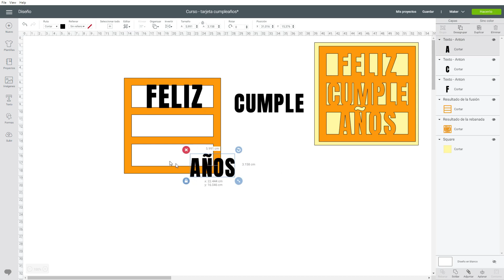Curso básico Cricut Maker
En este curso impartido por Ixone aprenderás todas las herramientas básicas para empezar a aprovechar tu Cricut Maker desde el primer momento. Iremos paso a paso para que no te pierdas y utilizaremos solamente aquellas herramientas que vienen en la caja junto a tu máquina. Solo necesitarás algo de material para cortar y muchas ganas de aprender. El objetivo de este curso es que aprendas las funciones esenciales de Cricut Design Space y pierdas el miedo a utilizar tu máquina. ¡No queremos que ninguna Cricut pase más tiempo en la caja!